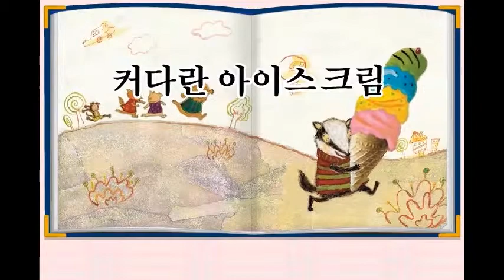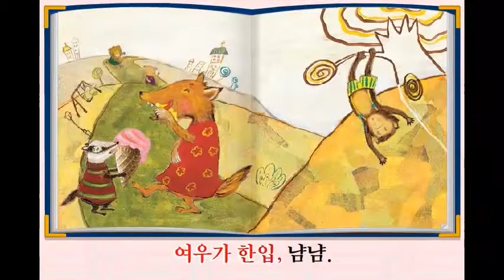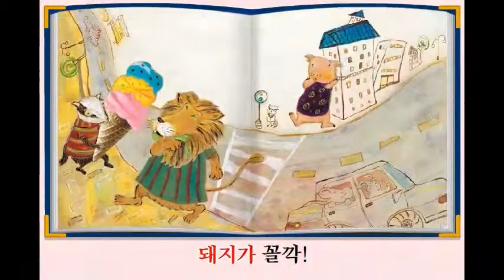한솔 엄마표 한글 6권 34단계 - 1동화 읽기